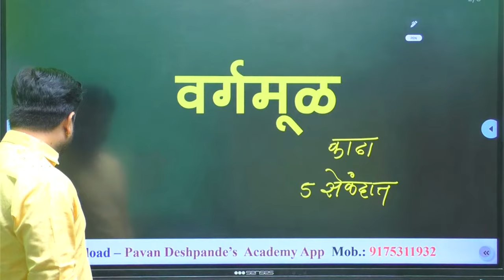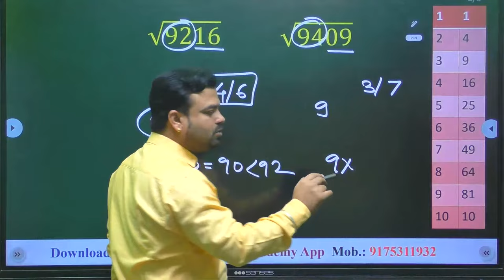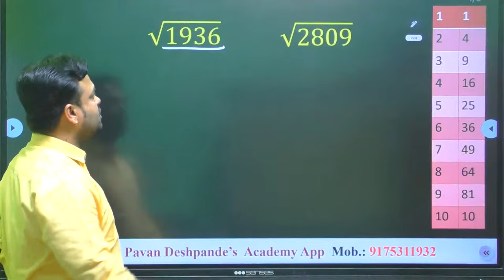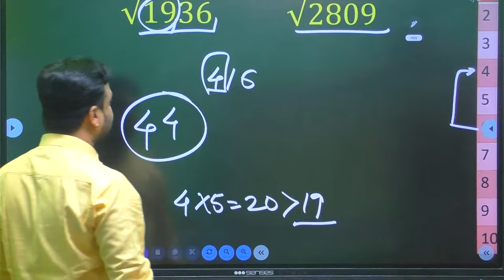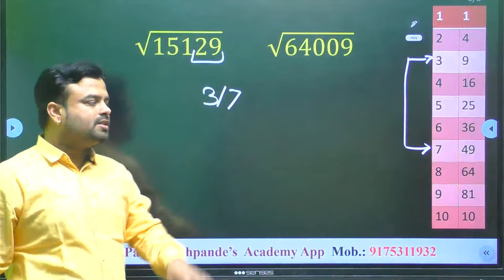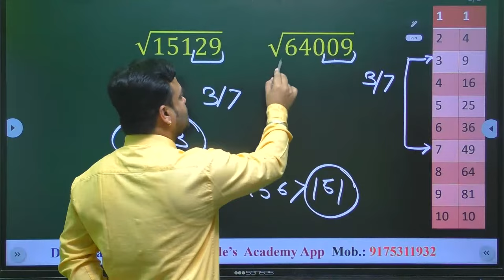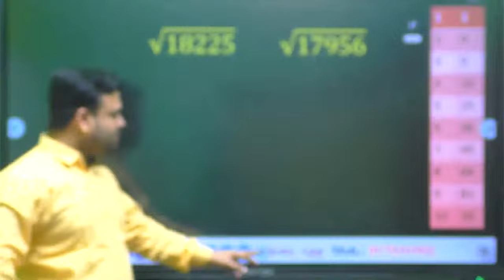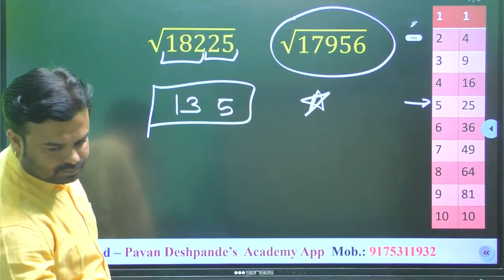वर्गमूळ काढा एकदम फास्ट - ट्रिक ने | squre root in 5 second | Math and reasoning | Pavan Deshpande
*'अर्जूना बॅच - 60 days प्लॅंनिंग बॅच*

*IBPS / TCS  पॅटर्न ला भेडणारी बॅच. जास्तीत जास्त सराव वर भर*

*संपूर्ण तलाठी भरती तसेच सरळसेवा च्या संपूर्ण तयारी साठी*

♦️ तलाठी भरती ध्येय असणाऱ्या विद्यार्थ्यांसाठी अत्यंत महत्वाची बॅच

♦️पहिल्या 10 मध्ये रिझल्ट यावा यासाठी जास्तीत जास्त मेहनत आणि नियोजन वर भर

*♦️मी पाठवलेल्या क्यूआर कोड वरती आपल्या अर्जूना बॅचची फीस 4999 पेड करावे व त्याचा स्क्रीन शॉट पाठवावा आणि तुमचे नाव व मोबाईल नंबर पाठवावे.*

♦️अंकगणित- बुद्धिमत्ता, मराठी व्याकरण, इंग्रजी या घटकाच्या 75 प्रश्न पैकी 70+ चे टार्गेटेड अभ्यास वर विशेष लक्ष

♦️सामान्यज्ञान या घटकांचा नकाशे, संकल्पना तसेच शॉर्टट्रिक्स ने अभ्यास

♦️ Pdf नोट्स आणि बदललेल्या पद्धतीनुसार अभ्यासक्रम

♦️ पवन देशपांडे सर स्वतः सर्व विषयाच्या अभ्यासक्रम वर लक्ष ठेवून अभ्यास करून घेणार

♦️ Live + रेकॉर्ड लेक्चर कितीही वेळेस पाहून अभ्यास करता येईल